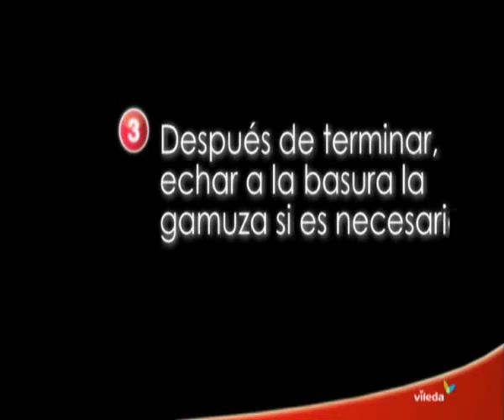Robot ViRobi Vileda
Robot ViRobi de Vileda. Recoge polvo, pelos y pelusas de forma automática.